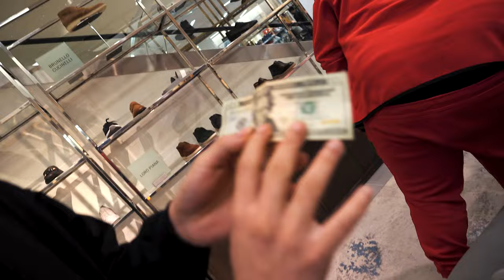Rylo Rodriguez Pulled Up On Us | VLOG